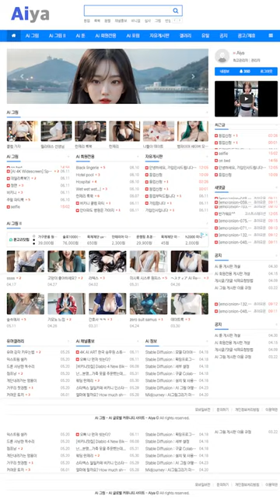AI 룩북🩱lookbook🩱간호사 복장의 귀요미 a cutie dressed as a nurse